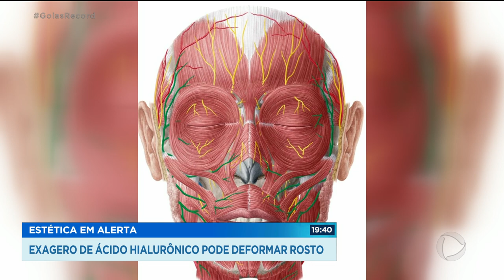ESTÉTICA EM ALERTA: EXAGERO DE ÁCIDO HIALURÔNICO PODE DEFORMAR ROSTO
COM CERTEZA, SE VOCÊ SE INTERESSA POR TRATAMENTOS ESTÉTICOS, JÁ OUVIU FALAR DE HARMONIZAÇÃO FACIAL. TIPO DE PROCEDIMENTO QUE, COMO O PRÓPRIO NOME DIZ, TORNA MAIS HARMÔNICAS AS LINHAS DO ROSTO. MAS, COMO TODO TRATAMENTO DE BELEZA, TEM SEUS RISCOS. E É PRECISO FICAR ATENTO PARA QUE O RESULTADO NÃO SEJA JUSTAMENTE O OPOSTO DO QUE SE PRETENDE.